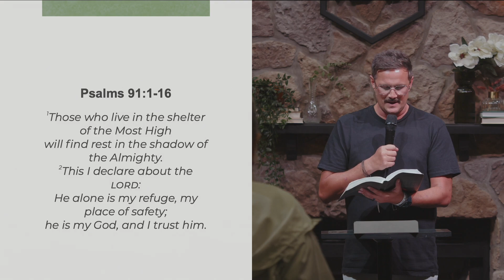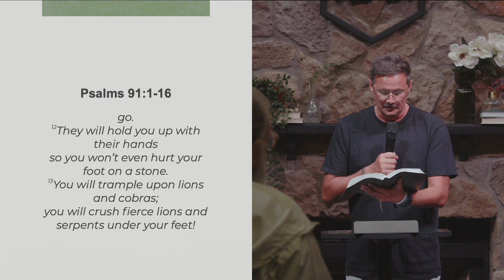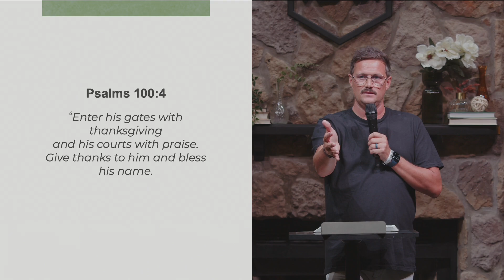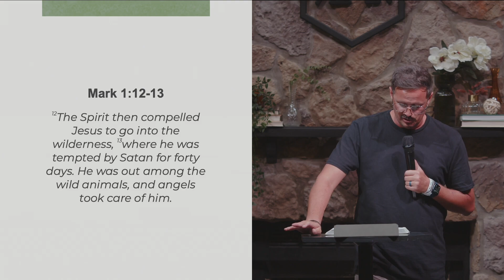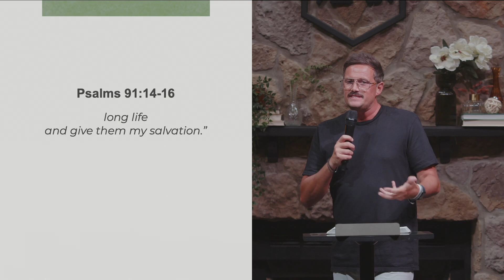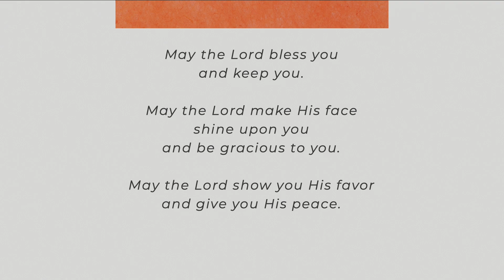The Book of Psalms // Episode 6, Psalm 91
Discover the ultimate protection under God's authority as we explore Psalm 91 and its promise of refuge and safety in His care. Join us in embracing His faithful promises and living a life of trust and spiritual formation.